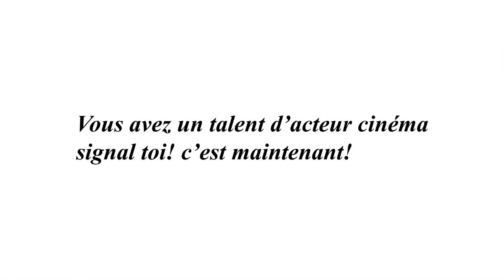Spot casting AB succes communication